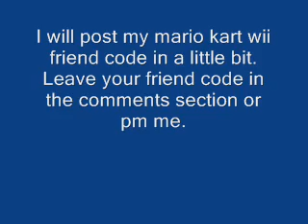My Brawl and Mario Kart Wii Friend Code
brawl friend code is 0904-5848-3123
ill post my mario kart wii friend code in a bit.